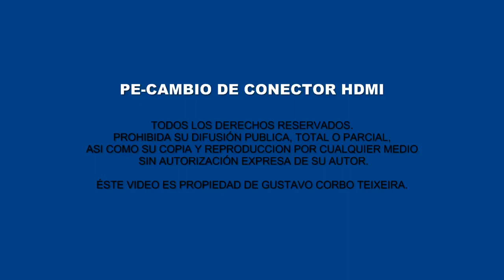COMO CAMBIAR UN PUERTO HDMI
En éste video se muestra como cambiar un puerto HDMI sin "romper" el conector ni el circuito impreso. Es un trabajo simple pero que requiere algunos procedimientos definidos para que resulte con éxito. En especial la temperatura de la pistola de aire caliente porque de otro modo puede resultar dañado el conector. Además se muestran otros detalles como el pre-calentamiento antes de la extracción. Como siempre se realiza un resoldado inicial para bajar la temperatura de fusión del estaño.